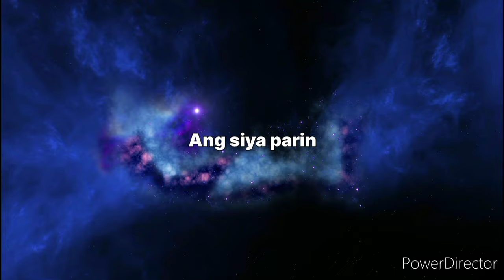⭐Ang Kapalaran ng Zodiac Sign na SCORPIO ♏ sa Pag ibig, Kalusugan, Pera at Career sa 2024!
Ang Kapalaran ng 12 Zodiac Signs sa 2024